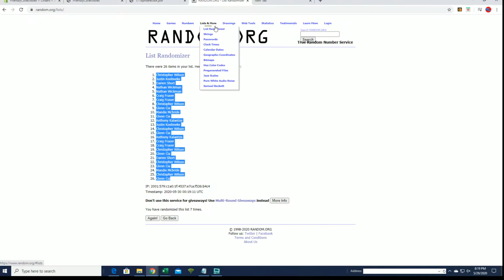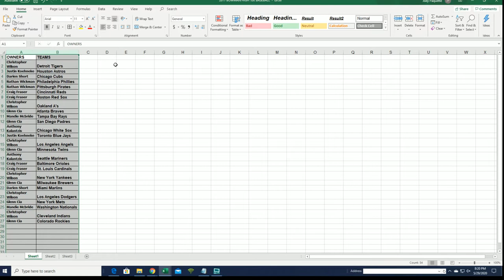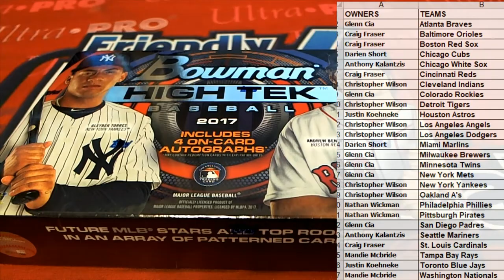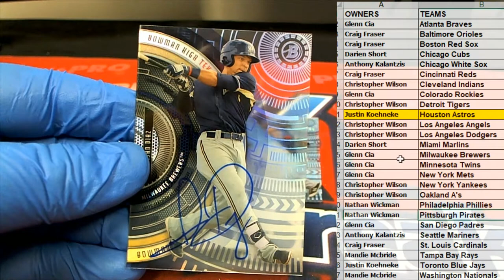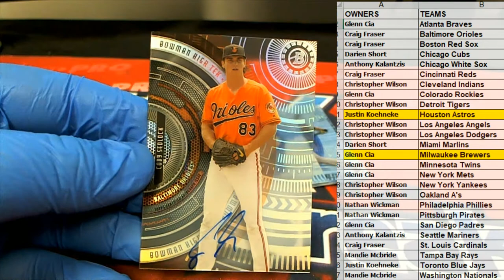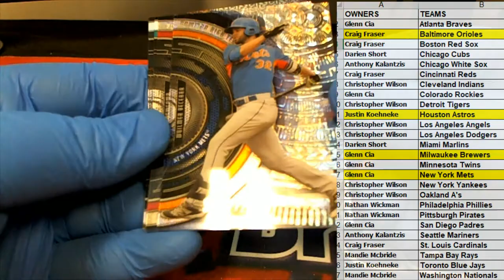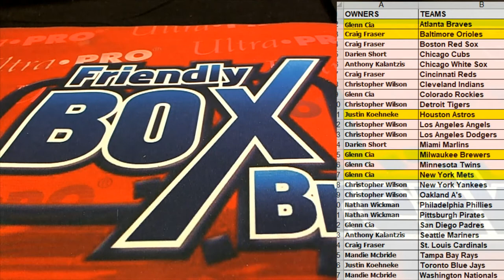2017 Bowman High Tek Baseball Hobby ID 17BOWHIGHBBTEK101